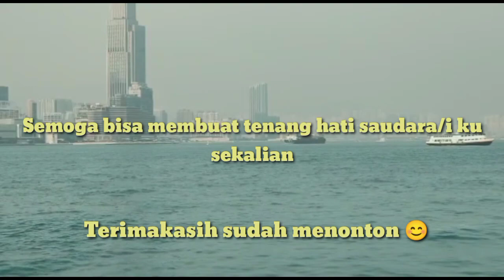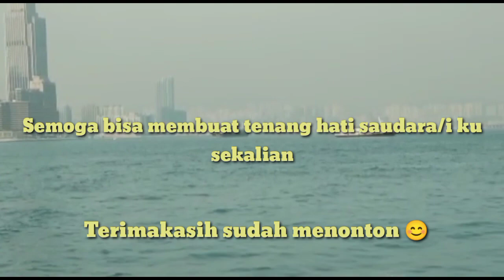Sholawat untuk menenangkan hati dan pikiran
Apa kabar teman teman semua,semoga saja anda sekalian selalu dalam keadaan sehat dan bahagia.

Kesempatan kali ini @ahmadsaefudinse5505 membagikan Vidio vlog diperairan negara Hongkong dan tidak lupa saya sertakan sholawat untuk menenangkan hati dan fikiran, semoga saja ini berguna bagi kalian selepas melepas lelah beraktifitas dan dengan berbagai kegiatan yang cukup menguras energi,hati dan fikiran .

saya ucapkan banyak terimakasih sudah selalu setia dan mendukung Chanel ini semoga kebaikan saudara/i ku dibalas dengan kebahagiaan oleh Allah SWT,amiin ya robbal alamiin..

tak lupa saya colek saudariku @Alquranpedomanku999 yang telah mengabadikan moment ini ,saya ucapkan terima kasih,semoga dia sehat dan bahagia selalu 😇